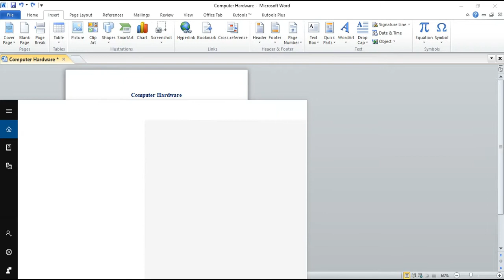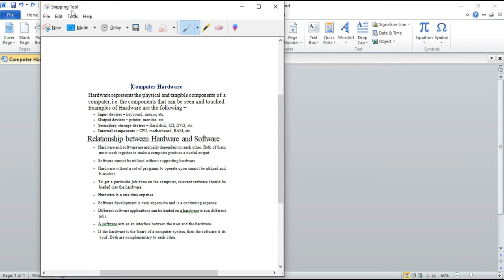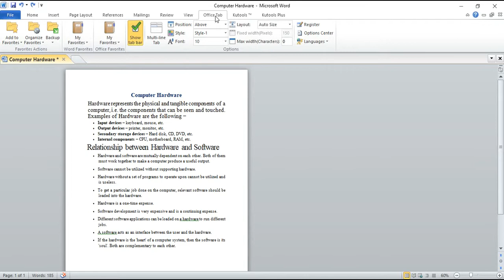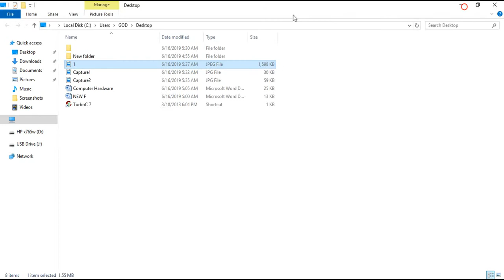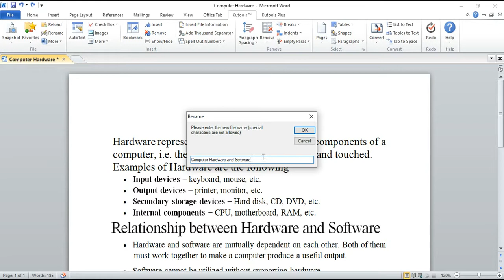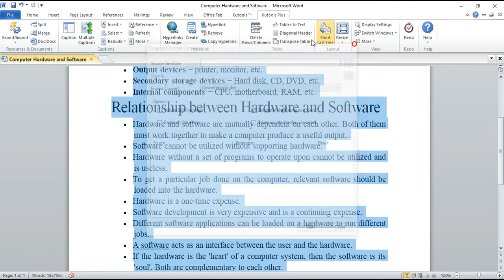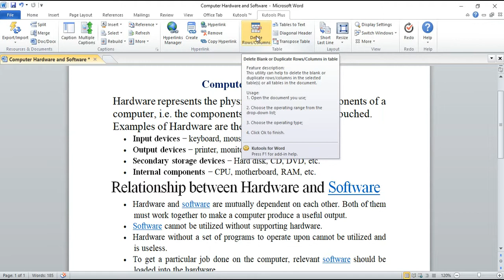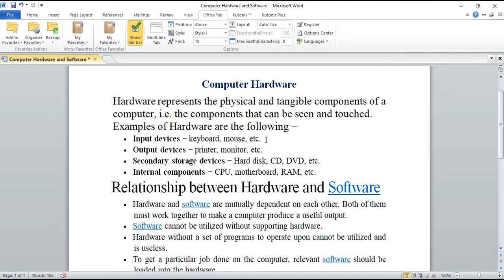Kutools In Ms Word Convert Doc. into Jpg without Losing Clearity